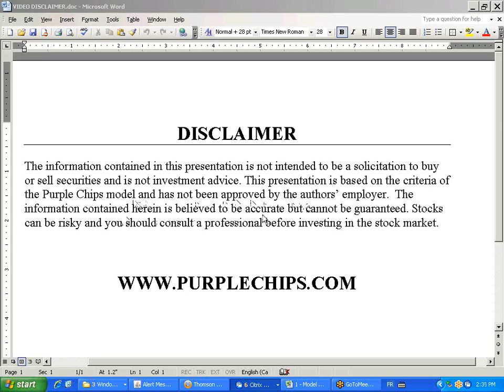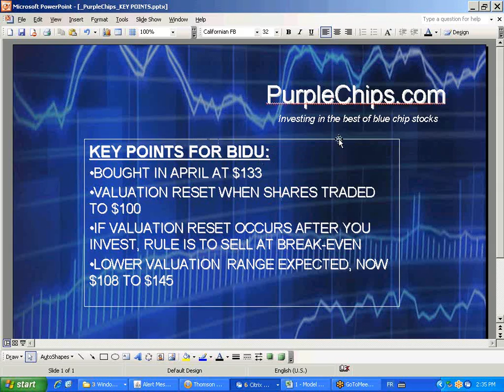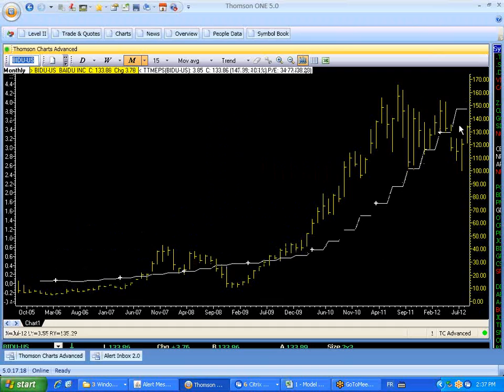Purple Chips ALERT - Exiting Baidu 081612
- John Schwinghamer explains the trade to exit Baidu, in order to see lower valuation entry point following valuation reset.